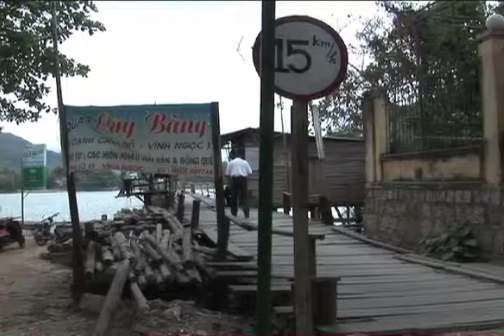Nha Trang, Vietnam's Cai River - Journey with Jamie Logan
Welcome to Jamie's Journeys! Join Regent Seven Seas cruise director and adventurer Jamie Logan as he travels to Vietnam to experience the rural countryside of via Nha Trang, Vietnam's Cai River.

Also, checkout Jamie's cruise blog SameShipDifferentDay.com.